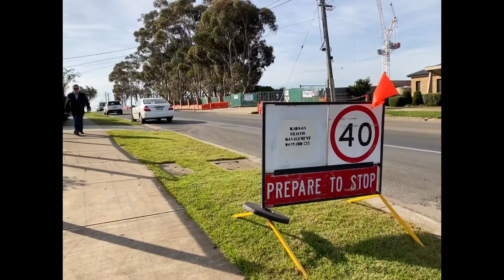Neighborhood (during Covid-19 lockdown)